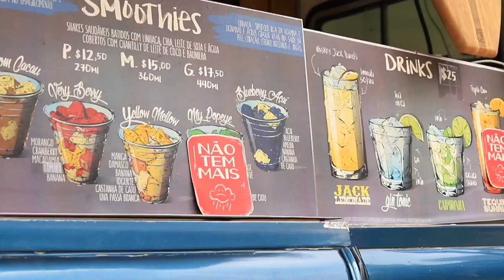\\ City SPaces ---- #04 ---- Parque Burle Marx \\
fourth episode of the documentary series: City Spaces

In this episode, we talk about a phenomenon that happens mainly in socially unequal cities where, due to the lack of public safety, the wealthiest citizen elaborates a city within a city, where only the "richest" would have access to this also called gated community. Not only the lack of public infrastructure, but also the mentality of constantly seeking exclusivity instead of inclusivity, also encourages the creation of a gated community within cities. The false idea that just being around people like you, would make you more protected, whereas, everyone without exception has their own fears and is seeking protection. For the majority of people to feel more protected, well and healthy, then we must stop building exclusive cities where the separation of people becomes greater and greater, fear grows and the atmosphere can resemble a civil war.

Public spaces have the power to bring people together in one space. So we learn from our differences, we grow from our debates, we become smarter by understanding each other's opinions and limitations. So we feel safer without concrete walls, we feel protected without guns, and then we become a better society.